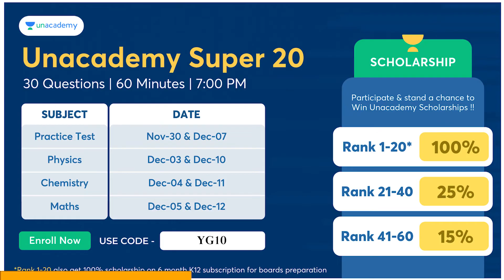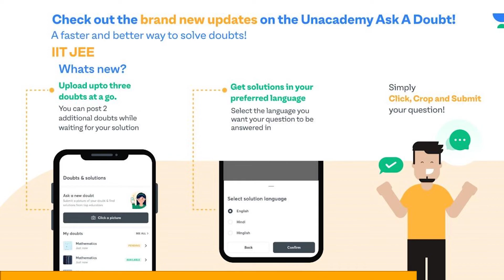What Happens When Your Kayak Flips In The River? | Whitewater Kayak Rescue!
Want to know what happens when your Kayak (or Raft) flips in the River?? If yes, then watch the video till the end...